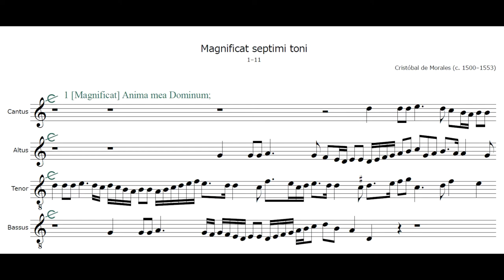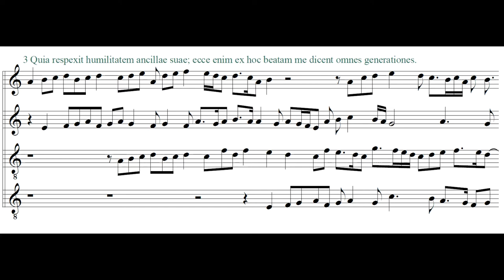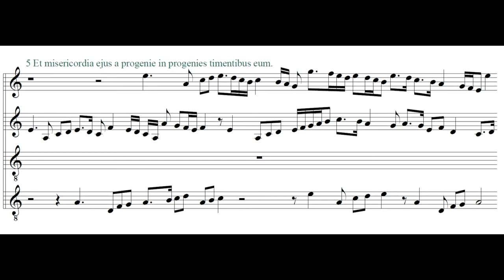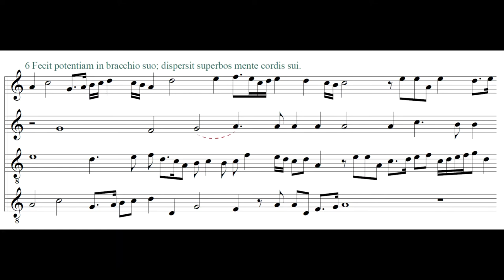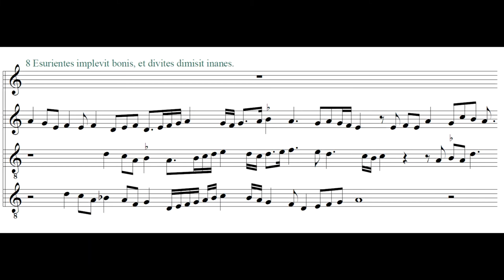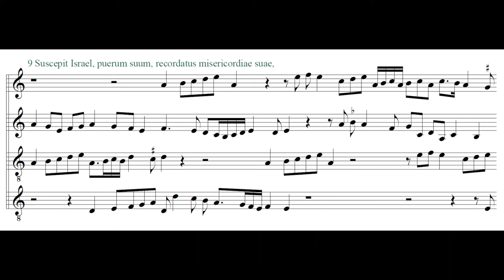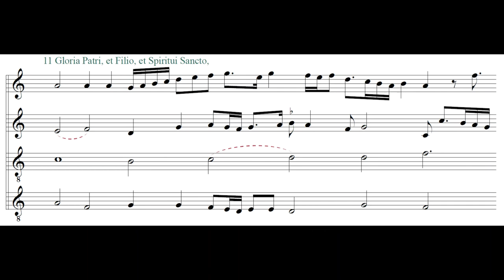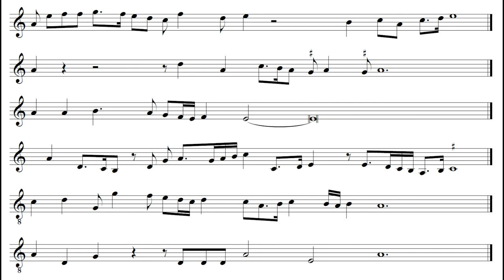Morales: Magnificat septimi toni (4 trombones in quarter comma meantone)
Cristóbal de Morales (c. 1500–1553): Magnificat primi toni

Source: Magnificat cum quatuor vocibus, 1542